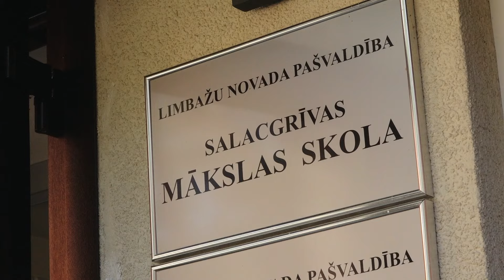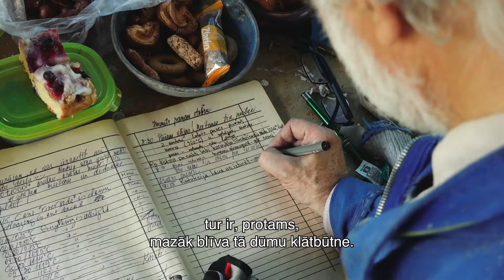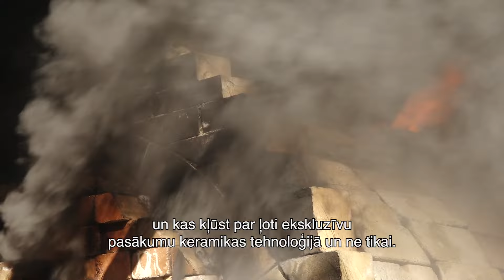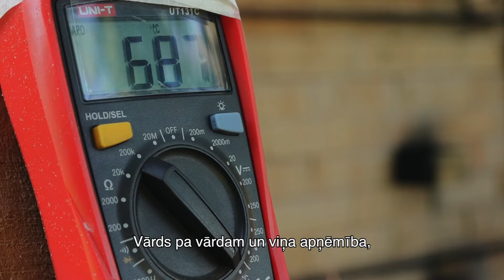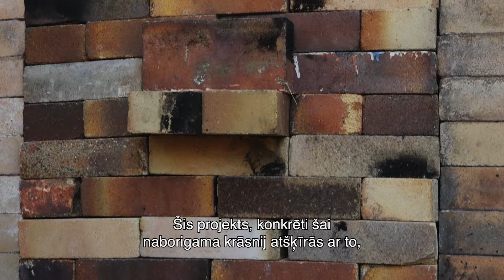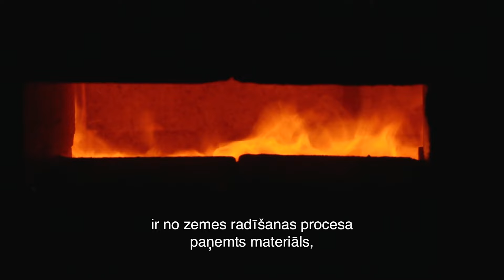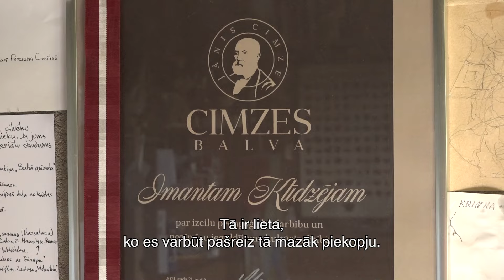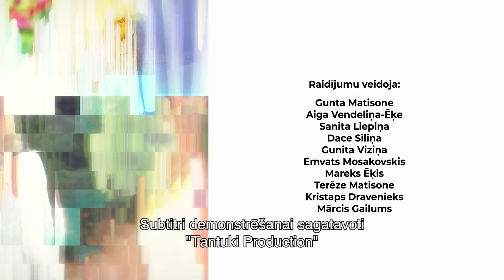Latvijas stāsti S12E6. Keramiķis Imants Klīdzējs un Naborigama ceplis Salacgrīvā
Keramiķis Imants Klīdzējs ir ļoti daudzpusīgs mākslinieks gan savā radošajā darbībā, gan aktivitātēs. Talantīgs un iedvesmojošs pedagogs, Salacgrīvas mākslas skolas direktors, kura aizraušanās ir fotogrfēšana. Jau 17. gadu Imanta Klīdzēja keramikas darbnīcā augusts ir Naborigama mēnesis, jo tā ir vienīgā reize gadā, kad tiek kurināta japāņu tradicionālā keramikas apdedzināšanas krāsns. Šogad tā sākās ar starptautisku simpoziju, kurā mākslinieki gatavoja darbus tieši šai neparastajai krāsnij, un noslēdzās ar izstādi Salacgrīvas muzejā.